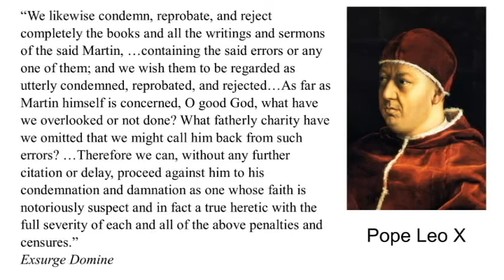Was Pope Leo X Wrong?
Popes Say the Darnedest Things

In a papal bull, Pope Leo X declared Martin Luther to be a heretic. Is Pope Francis implying that Pope Leo was wrong?

Or perhaps the Second Vatican Council attempted to change the Dogma of the Catholic Church? If so, were the Council's documents lawful?
▼ Learn More! ▼